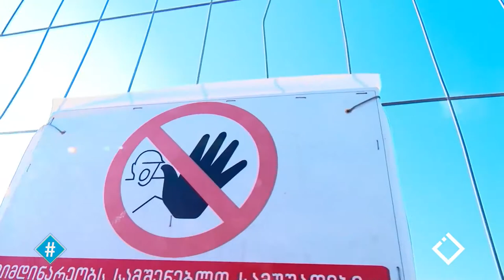თათოს ცხოვრება / პირველი ეპიზოდი / ბავშვობა